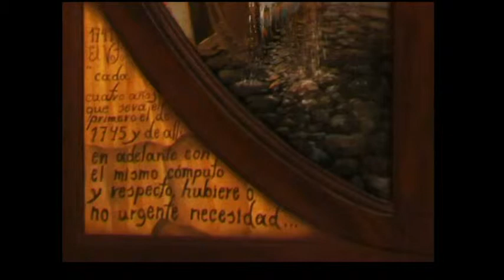Tríptico "Origen de devoción". R.Armiche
Obra realizada en óleo por Rubén Armiche sobre la tradición herreña de La Bajada de la Virgen de Los Reyes, presentada en el año 2013.